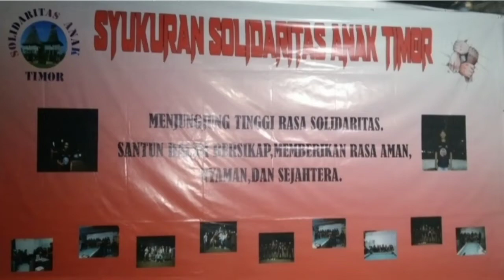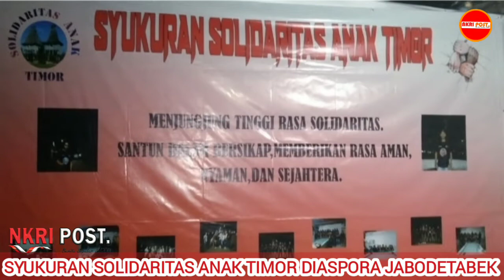Syukuran Solidaritas Anak Timor | Full Acara | Anak Rantau - Cover Rhey Natonis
Solidaritas Anak Timor Diaspora Jabodetabek

NKRI POST, JAKARTA - Ratusan anak-anak muda asal Pulau Timor yang berada di  DKI Jakarta dan sekitarnya (Diaspora Jabodetabek) resmi mendeklarasikan diri sebagai perkumpulan Solidaritas Anak Timor yang di rangkai di dalam acara syukuran yang di gelar di bilangan Karet Tengsin, Tanah Abang Jakarta Pusat. Sabtu, (26/3/2022).

Kegiatan syukuran yang mengangkat tema ", Menjujung Tinggi Rasa Solidaritas, Santun Dalam Bersikap, Memberikan Rasa aman, Nyaman dan Sejahtera ini digelar dalam tradisi Timor.

Acara yang di awali dengan tarian dari Timor yang di bawakan anggota solidaritas Anak Timor ini menambah semarak acara syukuran Solidaritas Anak Timor.

Ketua Solidaritas anak Timor Agusto Gomes dalam sambutannya mengatakan acara syukuran Solidaritas Anak Timor tersebut digelar untuk mempererat tali persaudaraan sesama anggota.

"Kami yang tergabung dalam Solidaritas anak Timor saat ini sudah 140 Orang yang tersebar di Jabodetabek." Imbuh Agusto.

Ketua Toba kemudian mengatakan bersama ratusan anggota Solidaritas Anak Timur memiliki kesamaan visi untuk saling bahu membahu membantu satu sama lain di perantauan.

"kami baru 4 bulan terbentuk. Beberapa kegiatan telah kami lakukan diantaranya ikut membantu sesama yang meninggal dan membantu salah satu teman yang dalam kondisi hamil ke rumah sakit." Jelas Agusto Gomes.

Syukuran Solidaritas Anak Timor

Ditempat yang sama Noventus Mone Bau, Wakil ketua Solidaritas mengharapkan dukungan dari para senior - Senior orang Timor yang ada di Jakarta untuk terus memberikan masukkan dan motivasi kepadanya bersama para anggota Perkumpulan Solidaritas Anak Timor.

"Kami mengucapkan terima kasih kepada para senior yang telah berkenan menghadiri kegiatan Syukuran kami ini. Saya berharap para Senior agar selalu memberikan kami petunjuk dan arahan kepada kami anak-anak muda ini." Ujarnya.

Sementara itu, Theo Amaral, salah satu sesepuh orang Timor di Jakarta yang turut hadir pada acara syukuran Solidaritas Anak Timor tersebut mengapresiasi semangat dan solidaritas para anak muda yang tergabung dalam TOBA dengan Visi dan Misinya.

"Saya Secara pribadi sangat mendukung para anak-anak muda yang memiliki semangat bersatu untuk membantu satu sama lainnya di perantauan." Ujar Theo Amaral.

Ditempat yang sama Ketua Umum Ikatan Anak Timor Nelson yang akrab disapa Brekele mengapresiasi kegiatan Solidaritas Anak Timor.

"Saya sangat mendukung ade - ade yang memiliki semangat untuk bergerak membantu satu sama lain." Ujar Brekele.

Solidaritas Anak Timor Gelar Syukuran

Acara yang turut di hadiri Ketua Umum KORPS Nusantara Adv. Aty Boy tersebut menyatakan dukungannya terhadap semangat para anggota Solidaritas untuk berkontribusi terhadap sesama.

"Saya mengapresiasi keinginan ade-ade untuk berkarya di perantauan. Saya sangat mendukung, sebagai advokat saya siap berkontribusi apabila di kemudian hari ada persoalan yang dihadapi berhadapan dengan hukum."Tegas Boy.

Acara syukuran Solidaritas Anak Timor yang di hadiri ratusan anggota Solidaritas Anak Timor bersama sejumlah Tokoh diaspora Jabodetabek tersebut kemudian di lanjutkan dengan santap malam bersama dan acara hiburan.(tim)